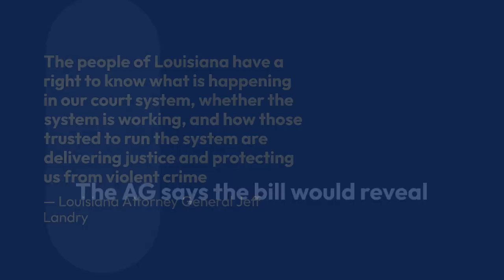AG Landry: Louisiana bill would ‘expose’ criminal justice players not doing their jobs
Louisiana Attorney General Jeff Landry announced his support of the Truth & Transparency Bill, a piece of legislation that would provide criminal court information to the public.